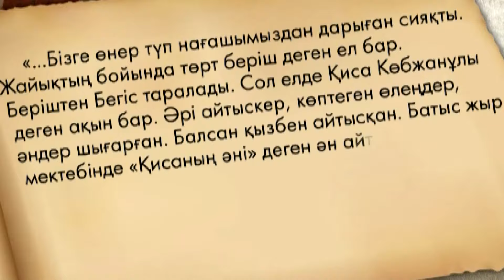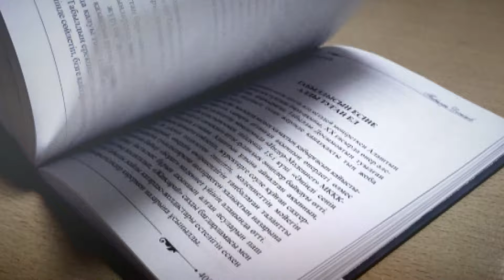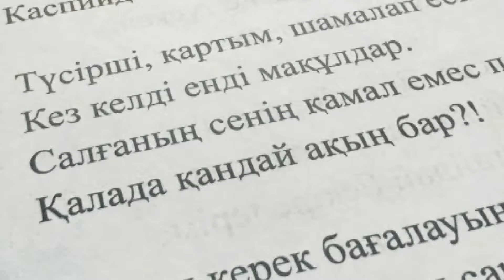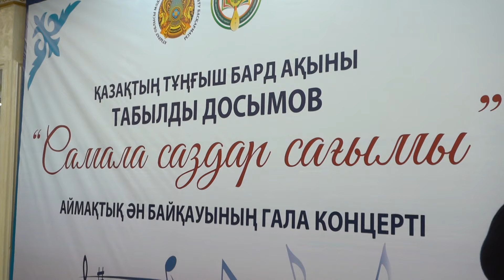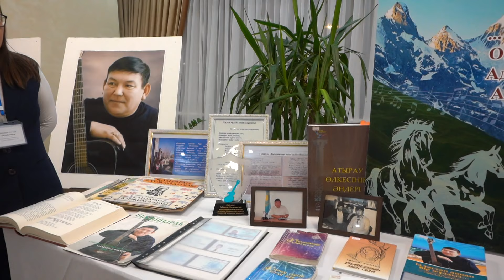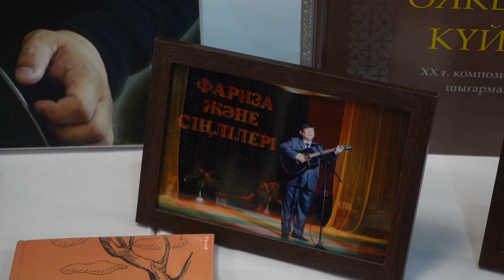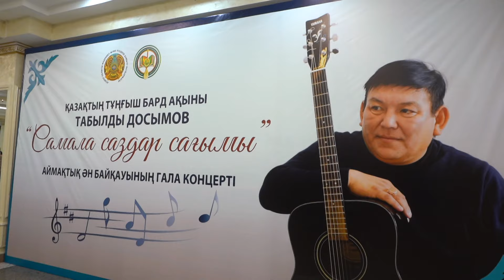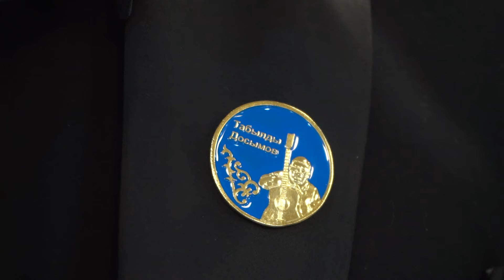ӘНGIMME: «Атырауға әкелер ем бір тауды..»